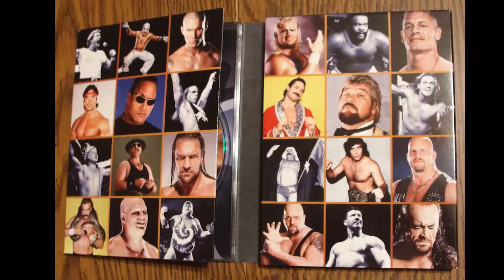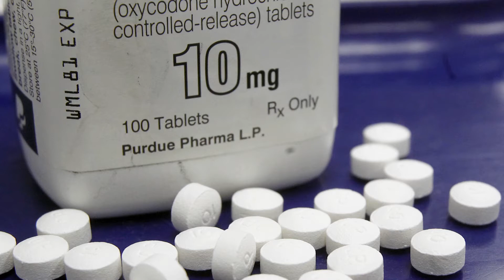Eddie Guerrero's Unbelievable Comeback: From Addiction to WWE Champion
Eddie Guerrero's journey to winning the WWE championship against Brock Lesnar at No Way Out 2004 is a tale of tragedy. After working his way through multiple promotions like AAA, ECW and WCW Eddie would reach the WWE but after a history of drug related abuse his initial run would be cut short. Eddie's road to redemption started with him working the independent circuit and facing off against the likes of Rey Mysterio, CM Punk, Colt Cabana etc before earning his place back in the WWE. He would work with Chavo Guerrero, Rob Van Dam, Tajiri, Rey Mysterio and John Cena winning multiple titles such as: WWE Intercontinental championship, WWE US title and multiple WWE Tag Team championships. Eddie's list of accolades and his skillset earned him  a shot at the WWE Champion Brock Lesnar at No Way Out 2004 where he would win the WWE Championship and submit his legacy as one of the greatest whilst ending a tale of tragedy with redemption.